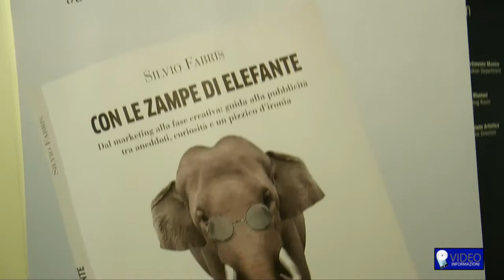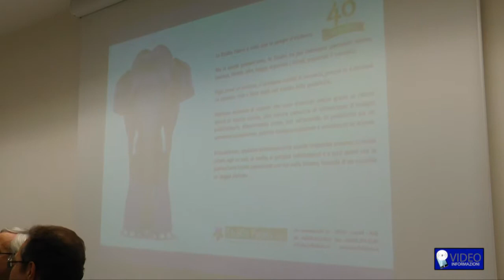Con le zampe di Elefante di Silvio Fabris